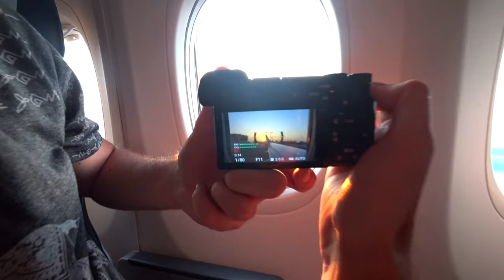Phuket and Phi Phi Islands, Thailand 2019 | Sony AS300 + DJI Mavic + Sony Alpha A6300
Click "MORE" - there are useful links.😉⏬
Phuket and Phi Phi Islands, Thailand 2019 | With drone and underwater photography (Sony AS300 + DJI Mavic + Sony Alpha A6300).

Earn money by selling photos and videos

Gathered some of the moments in a short music video from our holiday in Thailand. Footage from the Islands of Phi Phi and Phuket. I would like to fit the most, but already too much for these 3 minutes. Just a lifestyle with nice colors of pictures. Unforgettable to enjoy the moments - they pass quickly.

Also on the channel there is a playlist with a vlog about our trip to Ty. Here we tell you more about flights, prices, accommodation, show the beauty of the Islands and share our impressions.

Happy browsing!